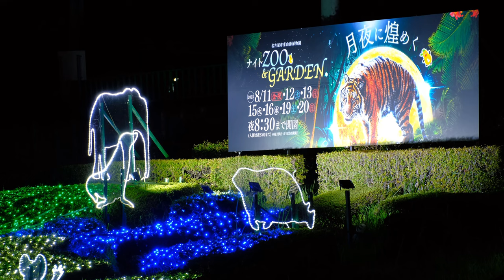【美しすぎる】よく遊んでくれてありがとう😊 2023/08/19 土曜日【東山動物園】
2023/08/19 土曜日

開園と同時に白くま舎へ行って撮影したフブキの様子です。

朝からよく泳ぎ青いポリタンクと格闘が続いてました。

台風の影響で水が葉っぱの色と同じで緑ががっています。

2023/08/19 Saturday

This is a picture of Fubuki taken at the white bear house at the same time as the opening of the park.

I've been swimming a lot since morning, and I've been fighting with a blue plastic tank.

Due to the typhoon, the water is greenish like the color of the leaves.